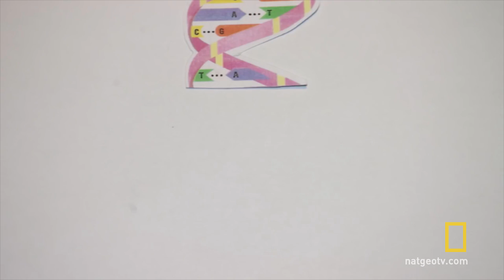2016 Breakthrough Junior Challenge with Priscilla Chan | National Geographic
Breakthrough Prize co-founder Priscilla Chan and 2015 winner Ryan Chester introduce the 2016 Breakthrough Junior Challenge. Enter by 10/10 at BreakthroughJuniorChallenge.org!